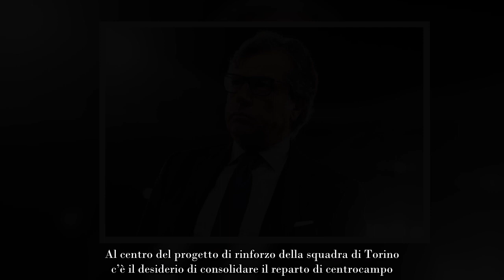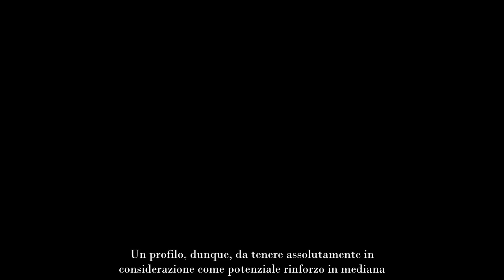Calciomercato Juventus, nuovo centrocampista dall’Arabia non è Milinkovic Savic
Adesso, il nome di un possibile arrivo dall’Arabia Saudita non sarebbe quello del già conosciuto Savic, i dettagli dell’affare.

Con l’avvicinarsi del periodo estivo, la Juventus sta già progettando le mosse per rinforzare la propria squadra. Con un budget iniziale che potrebbe subire variazioni in base alle cessioni e ai successi in competizioni come la Champions League e il Mondiale per Club 2025 negli Stati Uniti, i bianconeri guardano con interesse alle opportunità di mercato che si presenteranno.